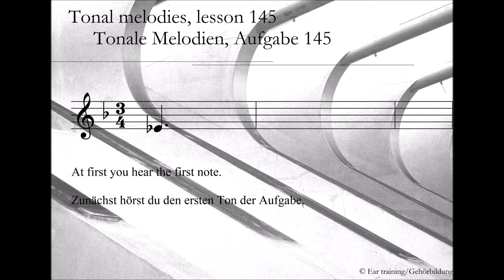Tonal melodies, lesson 145_Tonale Melodien, Aufgabe 145 | Ear training | Gehörbildung